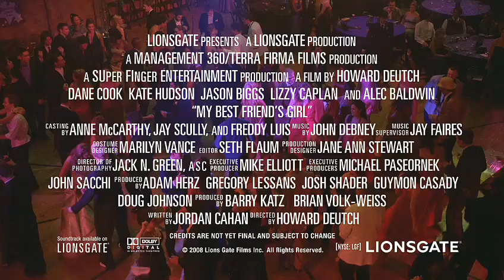DensTV | CinemaBOX | My Best Friend's Girl Movie Trailer